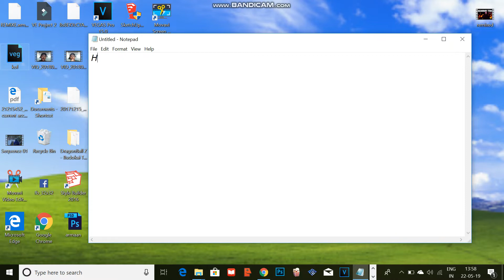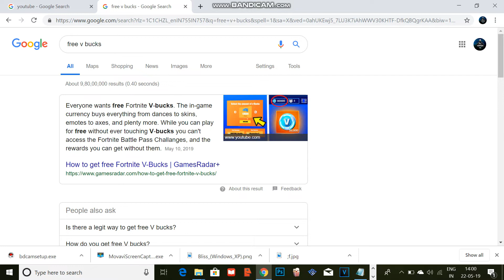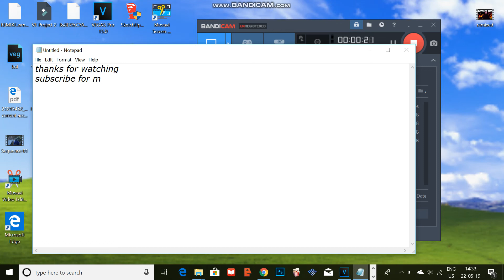Making 2009 tutorial videos in 2019 {100% REAL}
Next video will be about how to download COD BO2 for FREE (Windows 7)

This is a troll video :p